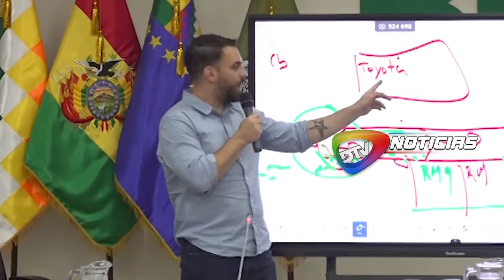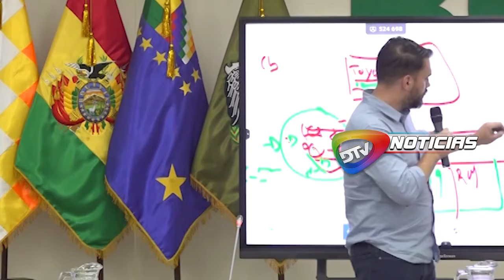Evo presenta documental e insiste que sufrió atent*do; Del Castillo: "Evo disp*ro y atropelló a efec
Evo presenta documental e insiste que sufrió atent*do; Del Castillo: "Evo disp*ro y atropelló a efectivos FELCN

El expresidente Evo Morales presentó este lunes un documental que cuenta su versión de los hechos del pasado 27 de octubre, cuando denunció que intentaron asesinarlo en el trópico de Cochabamba.

El documental cuenta con una serie de imágenes de cámaras de seguridad y videos de teléfonos con los que ellos respaldan su versión de haber sido perseguidos con el fin de atentar contra Evo, situación que fue descartada por el ministro de gobierno Eduardo del Castillo, quien desvirtuó la versión de los “evistas”.